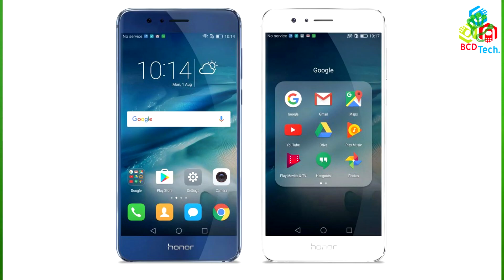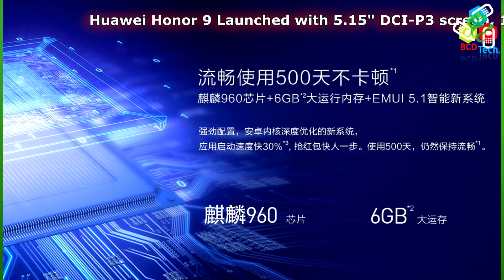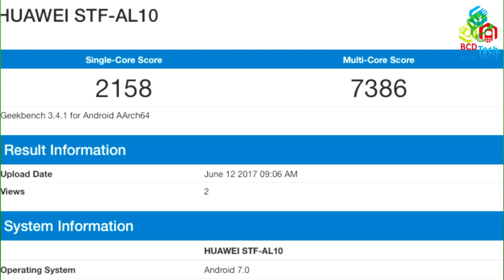Honor 9 Launched in China with dual cameras and a calibrated1080p 5 15 display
BCD Tech

Bitcoin: 1P1nwo51MDn8fPuBCkYU4v5XQRApq4ejY2